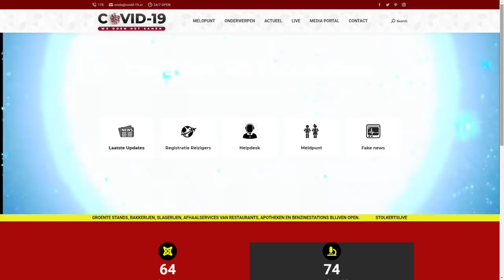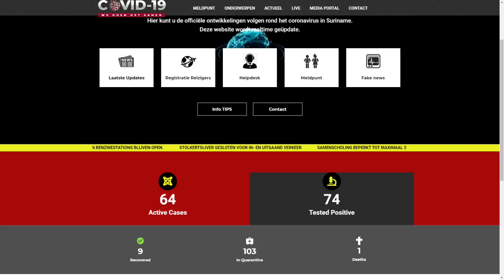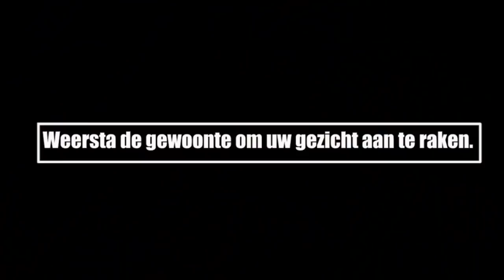ATV COVID 19 UPDATE 04 Juni 2020